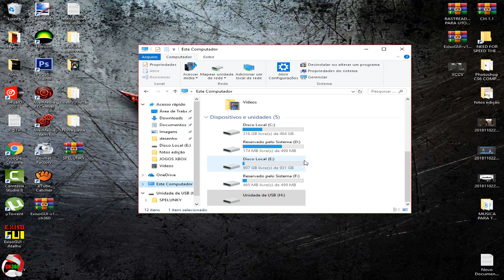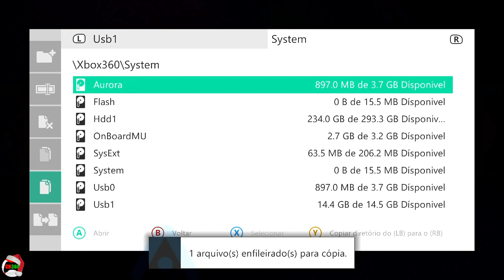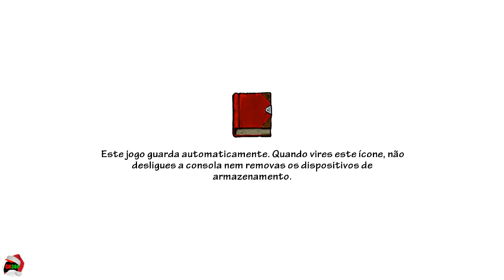JOGO SPELUNKY - ARCADE DA XBOX LIVE NO [ RGH/JTAG ] + DOWNLOAD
FALA GALERA, ME AJUDEM AÍ A BATER ESSA META DE 3,000 INSCRITOS, ASSIM COMO VOCÊS CONTAM COMIGO, EU CONTO MUITO COM VOCÊS.✌️

[PARA FAZER UMA DOAÇÃO PARA O CANAL]

AH,  ATIVE O SINO PARA VOCÊS SEREM NOTIFICADOS OK, ASSIM EU AJUDO VOCÊS E VOCÊS ME AJUDAM,  A FINAL, A UNIÃO FAZ A FORÇA. 💪

UM ABRAÇO A TODOS TMJ E FUII